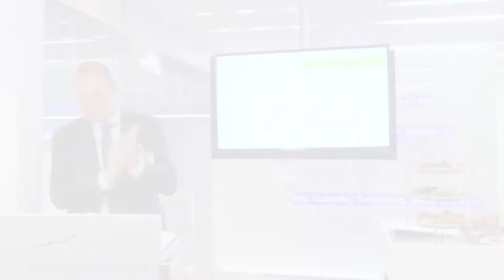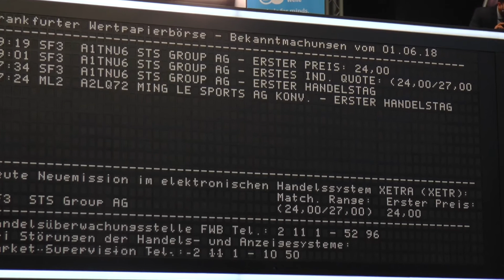Börsengang (IPO) STS Group AG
Die STS Group AG (ISIN: DE000A1TNU68) ist seit 1. Juni 2018 an der Frankfurter Wertpapierbörse gelistet. Der Automobil-Zulieferer aus Hallbergmoos bei München notiert im Segment Prime Standard und erzielte einen ersten Börsenpreis von 24,00 Euro. Der Ausgabepreis der Papiere lag ebenfalls bei 24,00 Euro.